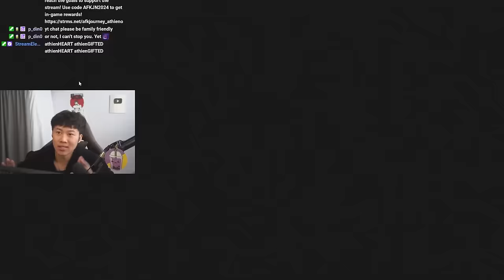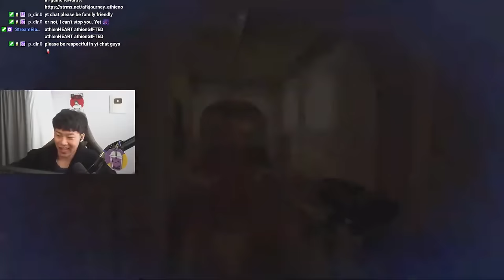Making DrDisrespect A CHAMPION in Rainbow Six Siege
Edited By ► @JoeyBlack